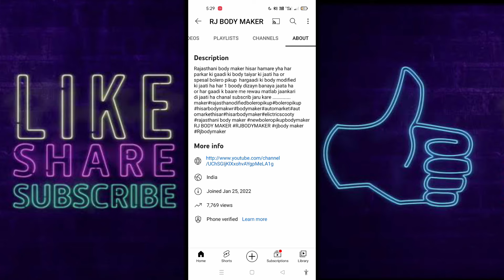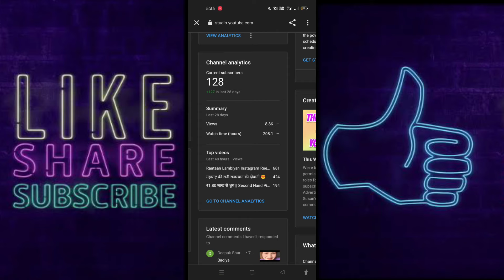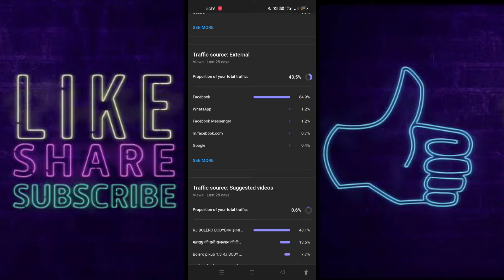💡Live proof Youtube par view or subscriber kaise badhaye how 2 increass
manoj dey
technical yogi
manoj day
technical bukhar
new youtuber
views nhi aa raha hei to kya karen
newtoyou
video par views kaise badhaye
technical kamlesh guru
technical sehar
4 घंटे मैं 1000
techno rudrabhishek
48 घंटे में 1k
technical verma ji
how grow youtube channel
mangesh kumar
vicky vlog
viral videos
trending
viral
youtube tips and tricks
new creta in youtube
my first video viral kaise karen
volg
my first vlog
ajju ki tech
channel search me kaise laye 2022
sub booster app
channel
चैनल सर्च में कैसे लाएं
hindi
maulana soyab channel
spreading gyan
rahul davis youtube
lucky pandey how to grow youtube channel
view badhane ka new trick
get free youtube